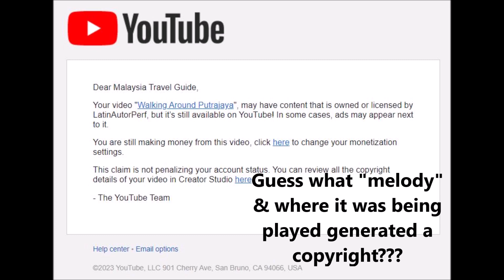YouTube Gets Ridiculous Over Copyrights!